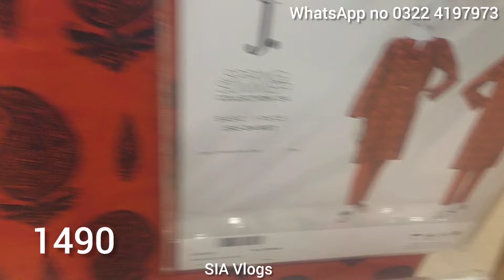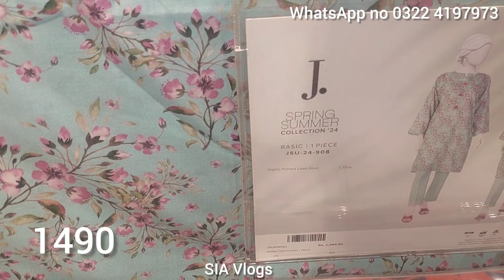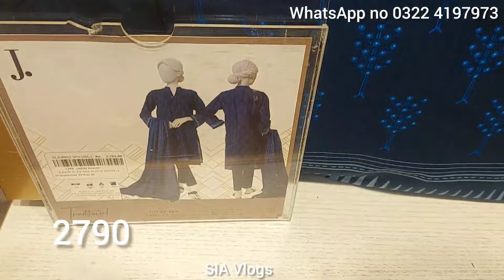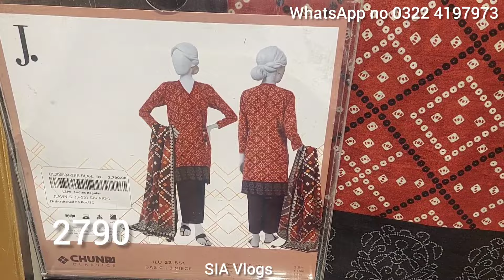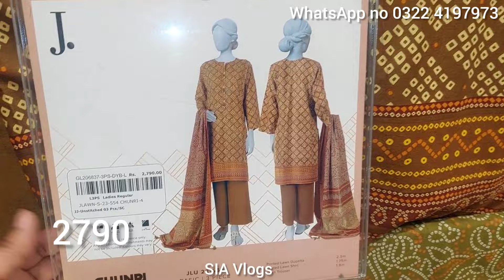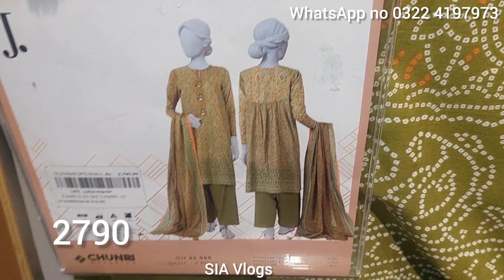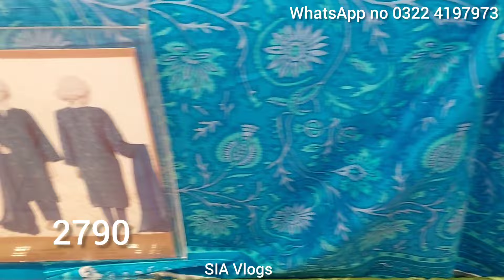J. Junaid jamshed new summer arrival & sale alert 24/j. New lawn collection/sia vlogs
J. New lawn chunri collection. J.junaid jamshed sale 24.j. junaid jamshed new lawn arrival.
# siavlogs